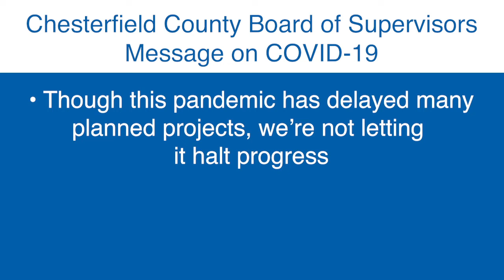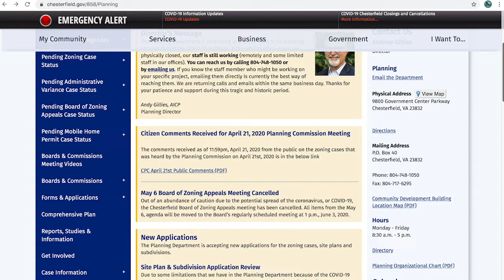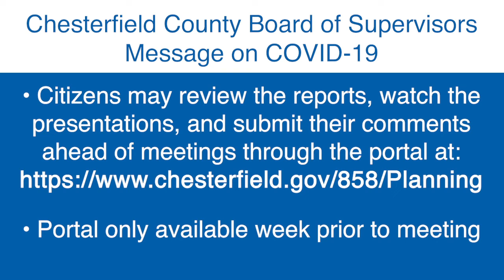Chesterfield County Board of Supervisors Message - Jim Ingle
Bermuda District Supervisor Jim Ingle gives an update on the county's response to the COVID-19 outbreak including major construction projects and ways to connect with the county.